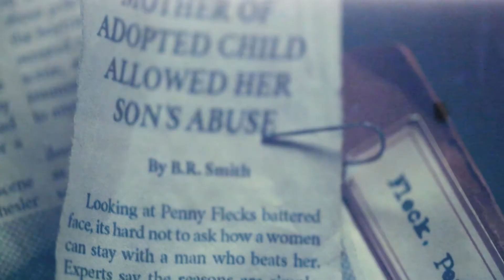Joker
Here's my take on trying to show the dark twisted side of Arthur Fleck who as we all know ends up donning the mantel of Joker, a criminal mastermind with strong intents and an even stronger will!

Clips: Joker, directed by Todd Phillips
Music 1: Lucifers Waltz, by Succession studios
Music 2: Divided by one, by Succession studios
Editing software: Premiere pro